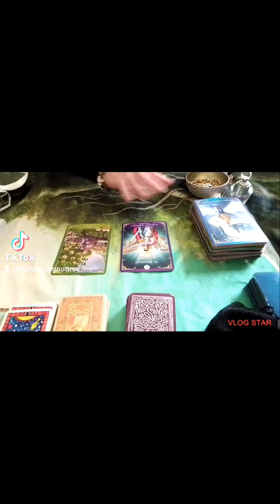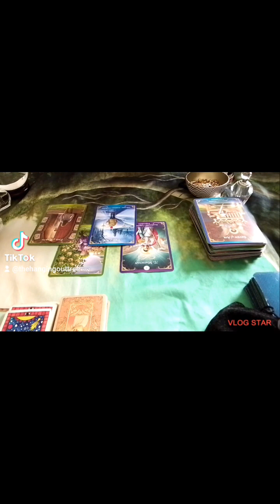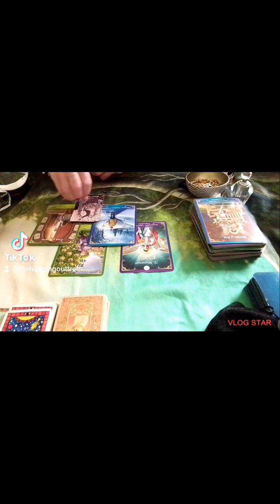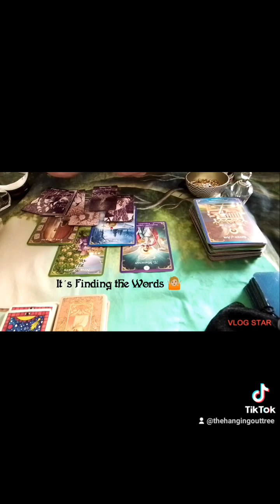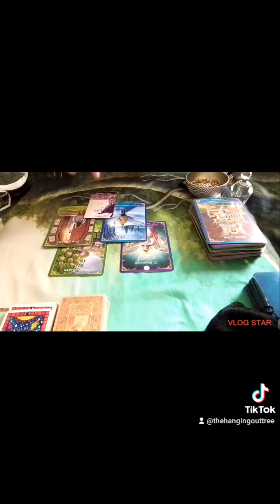LEO ♌Here with me ⌛ He's remembering how to manifest 🙏❤️🤗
As Always

 I mean no Harm the Ultimate choice is yours alone.

Other TikTok page ... seeing beyond the Veil's